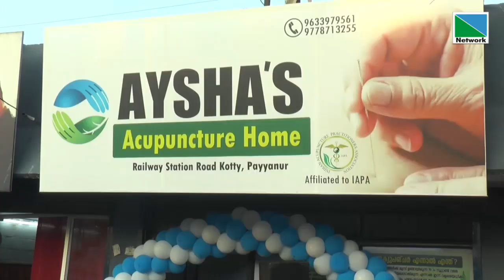മരുന്നില്ലാത്ത ചികിത്സാ രീതിയായ അക്യുപങ്ചര്‍ പയ്യന്നൂര്‍ കൊറ്റിയിലും പ്രവര്‍ത്തനമാരംഭിച്ചു.